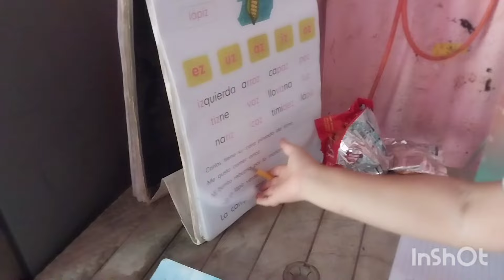estoy triste xque hay muxas personas hipócrita